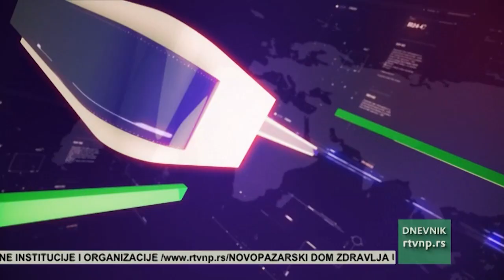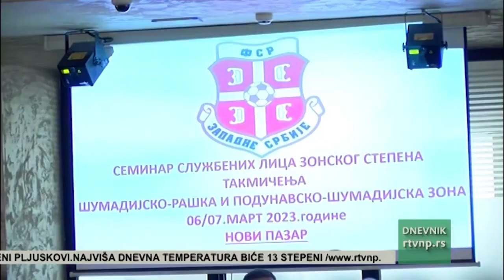Dnevnik Radio televizije Novi Pazar 08.03.2023.